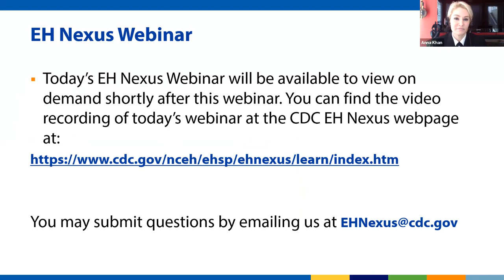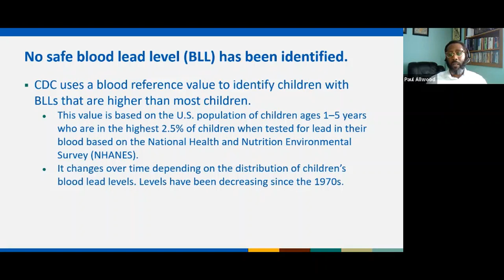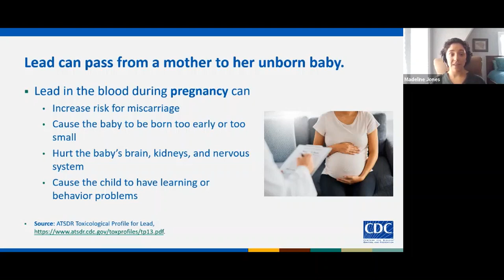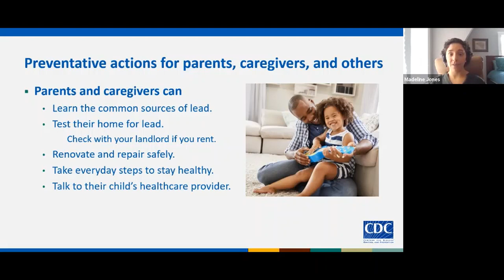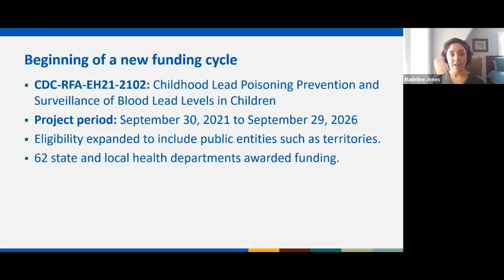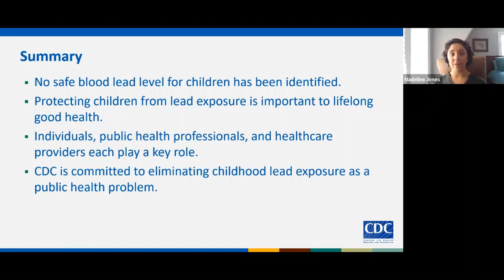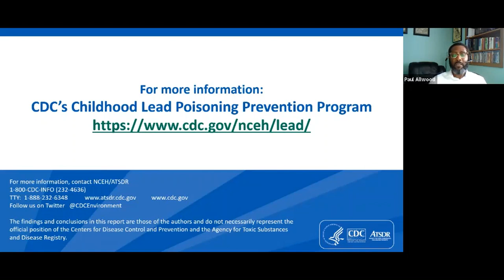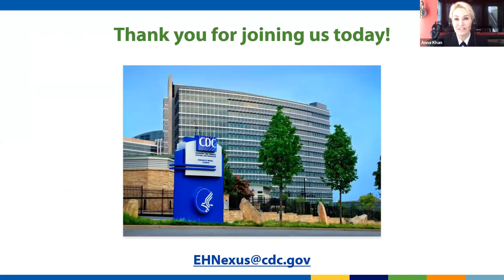EH Nexus Webinar - October 28, 2021 (English)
National Lead Poisoning Prevention Week (NLPPW) is a call to bring together individuals, organizations, industry, and state, tribal, and local governments to increase lead poisoning prevention awareness in an effort to reduce childhood exposure to lead. The U.S. Department of Housing and Urban Development (HUD), the U.S. Environmental Protection Agency (EPA), the Centers for Disease Control and Prevention (CDC), and our partners work to heighten awareness of lead poisoning, provide resources, and encourage preventive actions during NLPPW and beyond.

CDC Subject matter experts discussed sources of lead in children’s environments, populations at higher risk, current trends among children in the U.S., prevention strategies, and current initiatives.

See the EH Nexus Newsletter for additional information on this topic and other environmental public health announcements

Webinar moderated by:
Anna Khan, MPH, REHS, RS, MT
CDR, US Public Health Service
Associate Director for Communication
Division of Environmental Health Science and Practice
National Center for Environmental Health